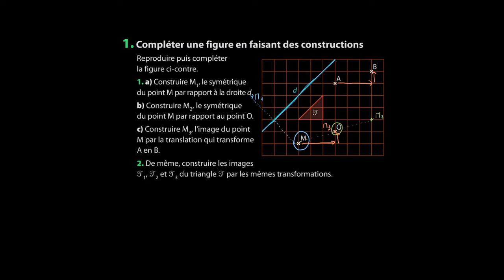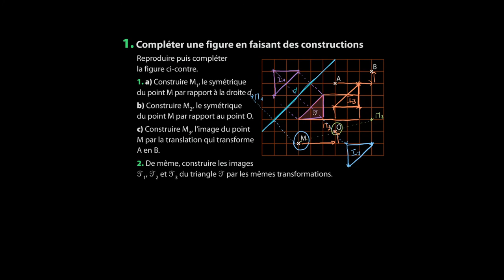Mathématiques - Se préparer aux vecteurs du plan (1)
Retrouvez-moi en live sur Twitch Dans cette vidéo nous allons nous entraîner à réaliser des transformations à partir de symétries et de translations.

Table des matières:
0:00 - Question 1.
1:50 - Question 2.

Sources:
Manuel Magnard Sésamath Seconde